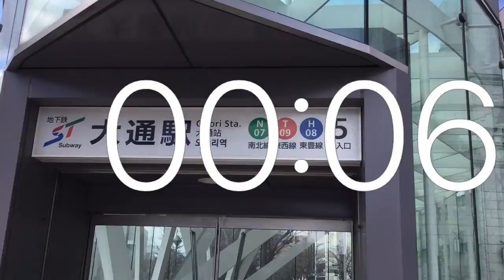Timer 3 minutes movie .From Odori west 4-chome to Sapporo TV Tower.from Sapporo,Japan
Sapporo TV Tower#Odori west 4#olympics marathon Timer 3 minutes movie